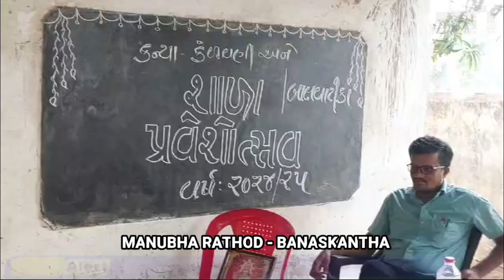NEWS બનાસકાંઠા શ્રી ગોવિંદપુરા મુડેઠા પ્રાથમિક શાળામાં કન્યા કેળવણી અને બાલ વાટિકા મહોત્સવ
બનાસકાંઠા શ્રી ગોવિંદપુરા મુડેઠા પ્રાથમિક શાળામાં કન્યા કેળવણી અને બાલ વાટિકા મહોત્સવ વર્ષ 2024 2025 ઉજવવામો આવ્યો

પ્રાપ્ત વિગત અનુસાર આજે શ્રી ગોવિંદપુરા મુડેઠા પ્રાથમિક શાળા માં  કન્યા કેળવણી અને બાલ વાટિકા મહોત્સવ ઉવવામાં આવ્યો

અને ભારતીય સાંસ્કૃતિક  વિધિ પ્રમાણે દીપ પ્રગટાવી શુભ શરૂઆત કરવામાં આવી હતી

અને બાલ વાટિકા ના બાળકોને કુમકુમ તિલક કરી મો મીઠું કરાવ્યું હતુ

અને બાળકોને સ્કૂલ માં પ્રોત્સાહન મળી રહે માટે શિક્ષક તરફથી બેગ અને શિક્ષણ લગતું મટીરીયલ આપવામાં આવ્યું હતા

મુડેઠાપાવર હાઉસના સાહેબ પણ ઉપસ્થીત રહ્યા હતા અને  પાવરહાઉસ સાહેબ  નું સાલ ઓઢાડી સ્કૂલ ના પ્રિન્સીપાલ તરફથી સ્વાગત કરવામાં આવ્યુ હતું અને પાવર હાઉસના સાહેબ તરફથી
 વિદ્યાર્થી ઓને સ્લેટ પેન અને કલર જેવું મટીરીયલ પ્રોત્સાહન રૂપે આપવામાં આવ્યું હતું

અને ગોવિંદપુરા સ્કૂલમાં વાલીઓ અને વિદ્યાર્થીઓ પણ ઉપસ્થિત રહયા હતા

અહેવાલ  મનુભા રાઠોડ ડીસા